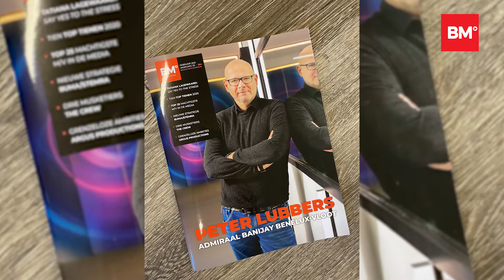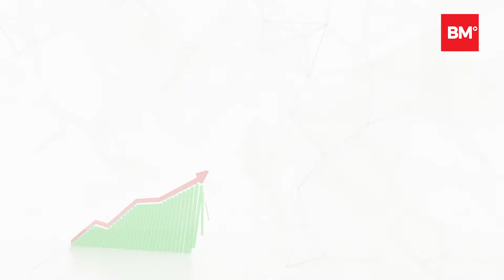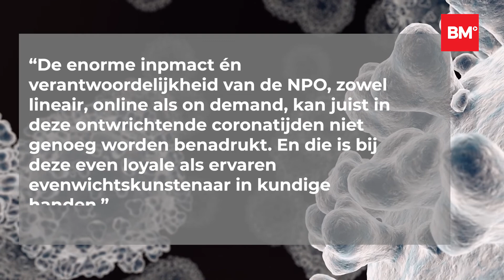Top 25 machtigste mannen en vrouwen in de Nederlandse media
In de printeditie van BM, die vrijdag 22 januari verschijnt, publiceren we dan ook traditiegetrouw de top 25 met machtigste mannen en vrouwen in de Nederlandse media én tien top tienen in verschillende programmacategorieën. En ook hier laat corona zijn sporen na.

Plek 3:  JOHN DE MOL. Dat is wel even wennen voor de enige echte Nederlandse mediamagnaat: hij eindigde negen van de achttien keer op nummer 1, de laatste driemaal op rij zelfs. Maar ook De Mol was machteloos tegen Covid-19, dat Talpa Network een gevoelige tik gaf en (voorlopig) de rem zette op het ambitieniveau.

Plek 2: LINA BROUNEUS, DIRECTOR OF CO-PRODUCTION & ACQUISTION bij Netflix. De Zweedse topvrouw wordt daarmee beloond voor de imposante hoeveelheid lockdown-troost die Netflix te bieden heeft, steeds meer van Nederlandse makelij ook. En dat aanbod van eigen bodem blijft maar winnen aan populariteit.

Plek 1: FRANS KLEIN. De Omroepman van het Jaar 2020 slaagt er voor het eerst in ook in de top 25 van BM de koppositie te pakken. De enorme impact én verantwoordelijkheid van de NPO, zowel lineair, online als on demand, kan juist in deze ontwrichtende coronatijden niet genoeg worden benadrukt.